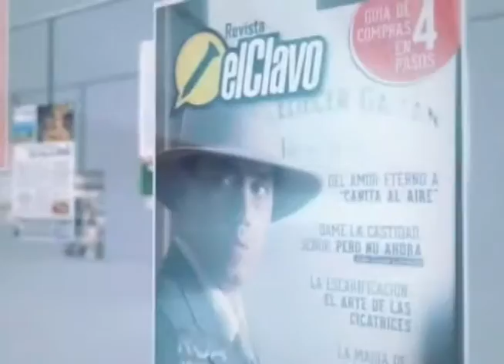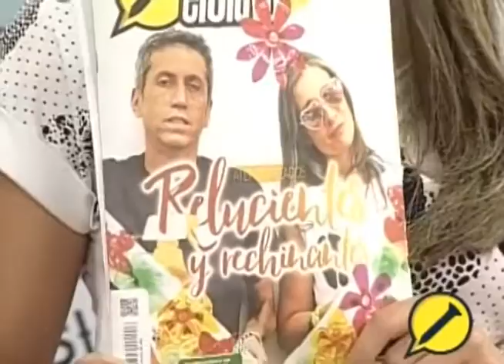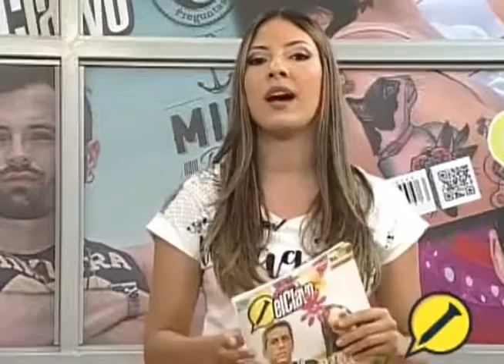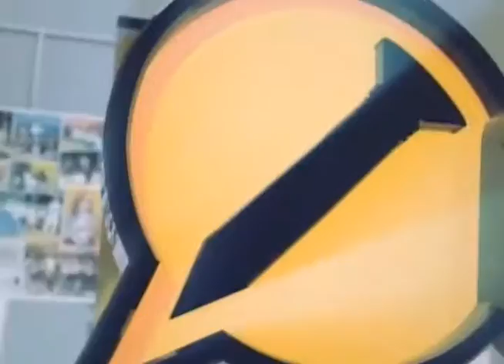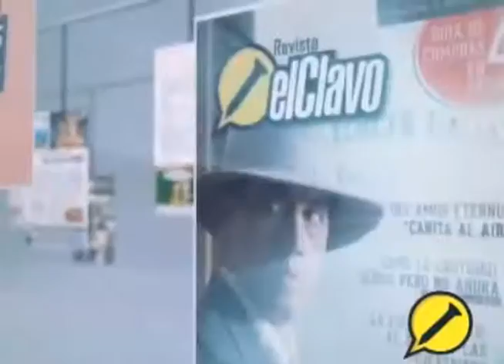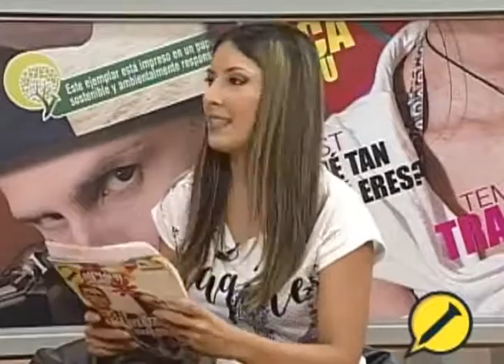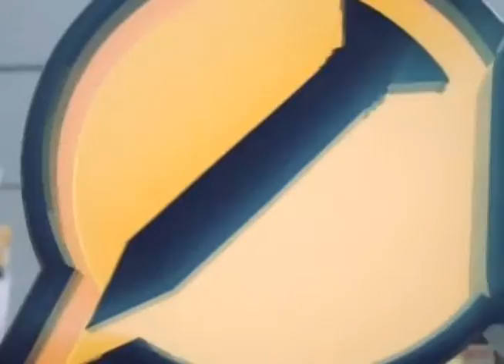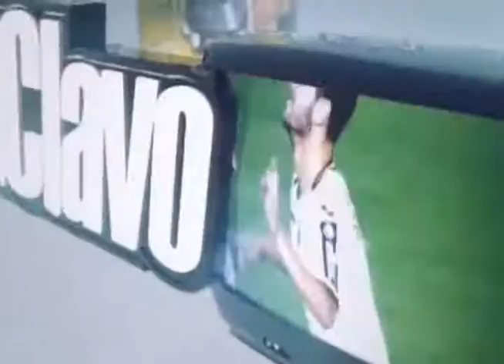El Clavo TV - Medicina integral (4T-C21)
En este capítulo hablamos acerca de la medicina integral, con un invitado de lujo, el doctor Carlos Rojas, médico de la clínica PREVENGA.